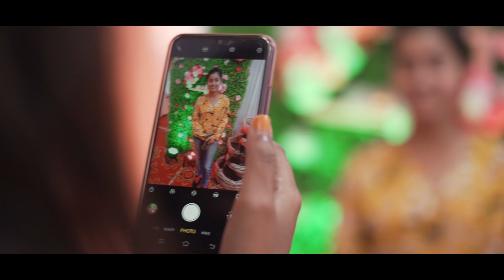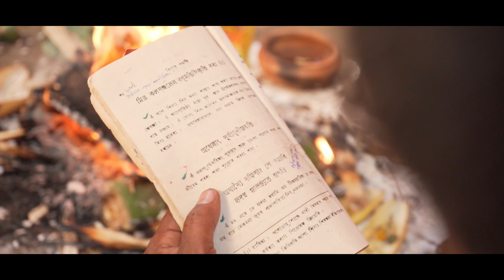𝐌𝐫𝐢𝐝𝐮𝐬𝐦𝐢𝐭𝐚 𝐖𝐞𝐝𝐬 𝐒𝐢𝐦𝐚𝐧𝐭𝐚 LONG EDIT-- 4K ASSAMESE Wedding Cinematic Video 3840 x 2160 4K ULTRA HD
Assamese Wedding Video.Mridusmita weds Simanta LONG EDIT  4K
(Family Version)